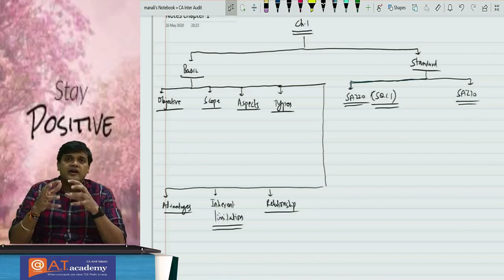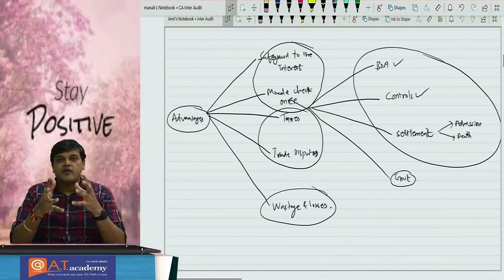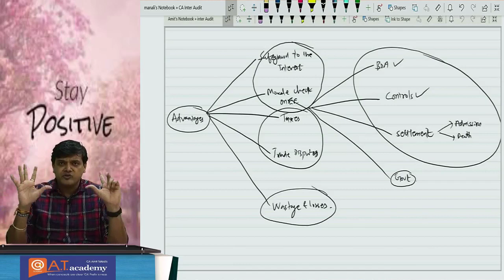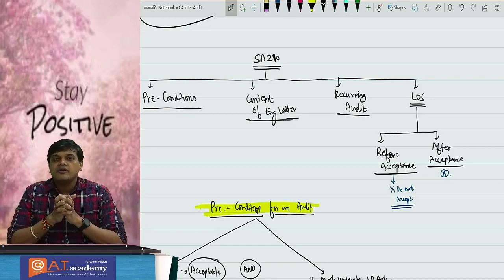CA Inter - Audit - Ch.1 Revision - July20/Nov 20/May21